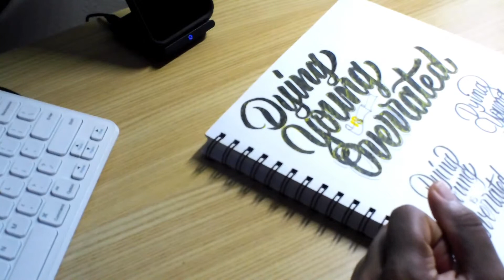Dying young project process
Instagram.com/JostenDooley